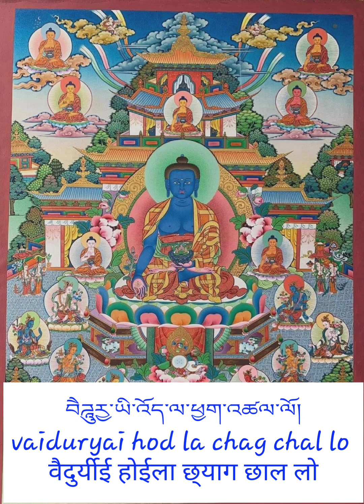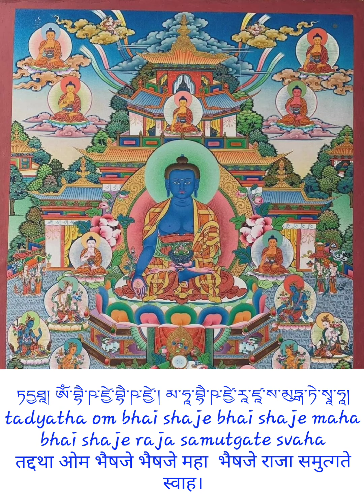སྨན་གཟུངས། The mantra of medicine/illness/Tibetan prayer/रोग निवारण/english and nepali subtitles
Note: do not use garlic, alcohol and flesh etc. you should be clean before you Chanting it. this is from KRIYA TANTRA.
नोट: लसुन, मदिरा र मासु आदि प्रयोग नगर्नुहोस्, जप गर्नु अघि सफा हुनुपर्छ। यो  किया तन्त्र बाट हो। thanks 🙏🙏🙏